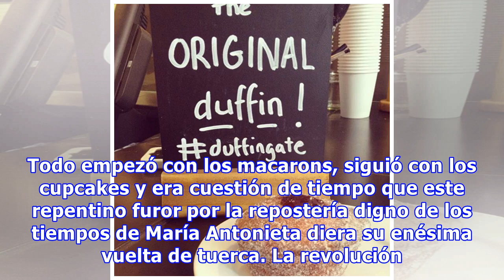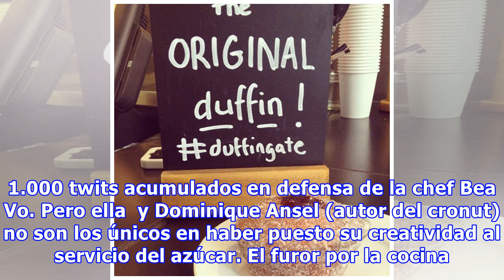Repostería de vanguardia: cronut, crookie, duffin y otros híbridos gourmet